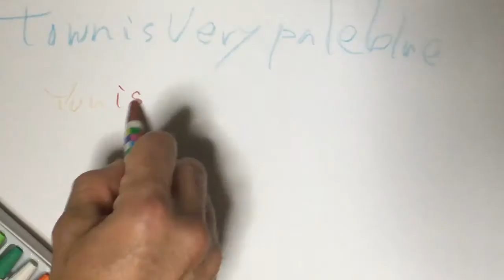town is Very pale blue